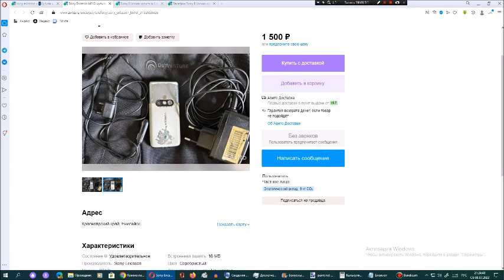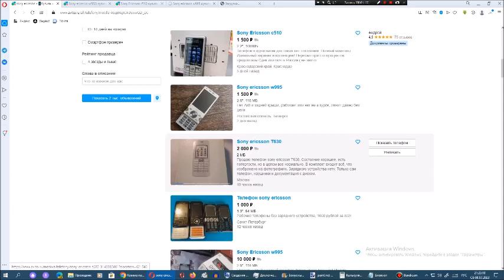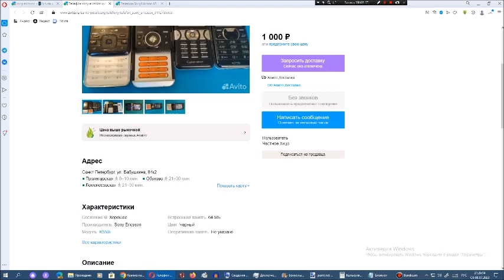Рассматриваем на Avito телефоны Sony Ericsson. Сезон 6. Серия 2